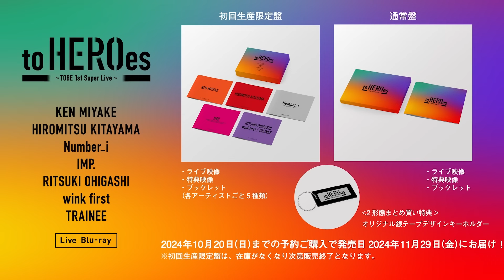「北山宏光」くんは優しいと語る今市隆二くん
北山宏光くんと今市隆二くんの関係、めっちゃ素敵ですよね！今市くんが北山くんを優しいって語るのは、やっぱりお互いにリスペクトし合ってる証拠だと思うな～。北山くんはその気さくさと包容力で周りを和ませるタイプだし、そんな姿を見て今市くんも自然と「優しい」って感じるんだろうね。二人ともファンや仲間を大事にするから、こういうエピソードはほんと胸アツ！こんな二人の交流、もっと見てみたいな～って思う！AIが作成した動画となります。AIでここまで進歩する事が出来た人類。さらなる進化を目指し、応援宜しくお願いします。